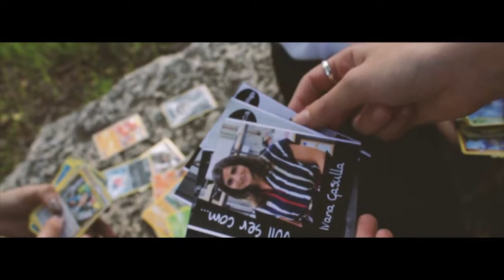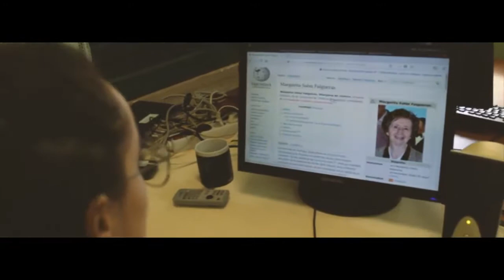De major vull ser com (2a ed)...El meu somni científic - IES Rei en Jaume (Alzira)